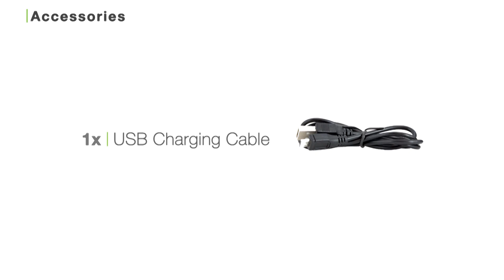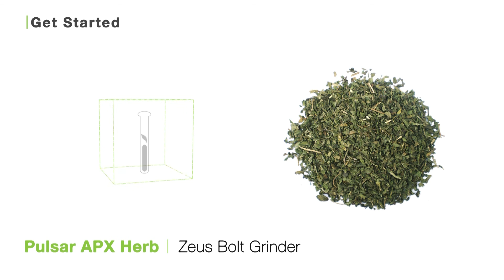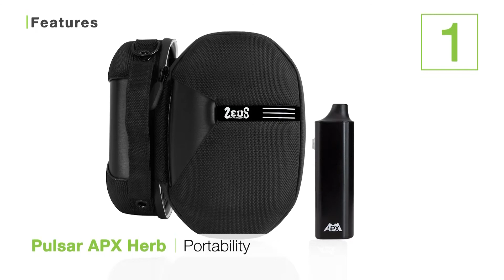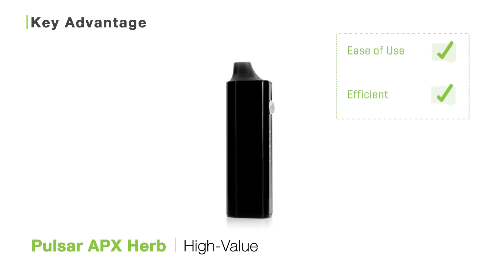Pulsar APX Vape Verdampfer Anwendung - TVape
Linked in: TVAPE

Markiere uns

Vielen Dank fürs Zuschauen. Wir freuen uns über deinen Review!